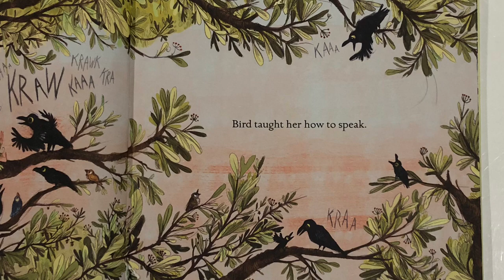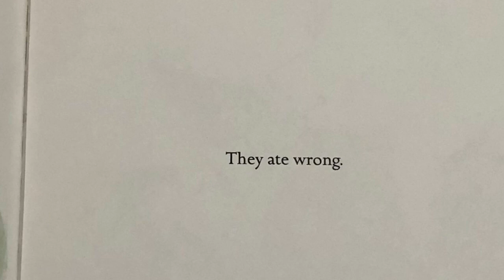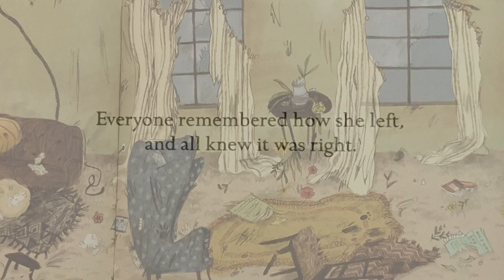📚 WILD - EMILY HUGHES - STORY TIME READ ALOUD FOR KEY STAGE 1 - BOOKS FOR PRIMARY SCHOOL CHILDREN!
This wonderful story time read aloud is a perfect book for key stage 1 children! Wild by the amazing Emily Hughes is a great book for primary school children to watch, read and listen.
The spectacular illustrations in this story are beautiful so sit back and enjoy this fun read aloud story for kids (and adults)!

Story Time with Rocket - Fuel your child’s reading Flame!

Every child has a reading flame inside them and books are the fuel! Engage your little ones by exposing them to quality texts that will fuel their reading flame.

Story Time with Rocket does not own text and illustrations shown in videos. If you enjoyed the book, please support the authors and illustrators by purchasing a copy. Holding, seeing and turning the pages of a book is a great way to engage children in reading and having a copy for your home library will help them become lifelong readers.

If you are the author/ publisher of the book and you would like the video taken down, please email and the video will be removed immediately. Thank you.